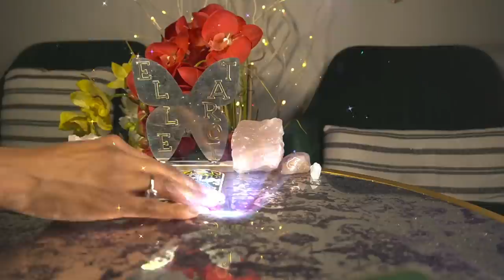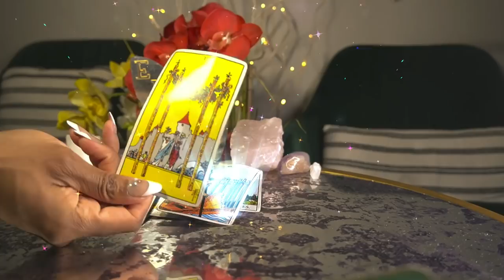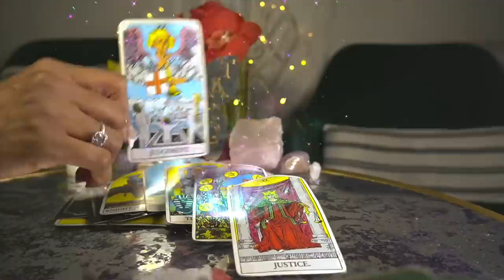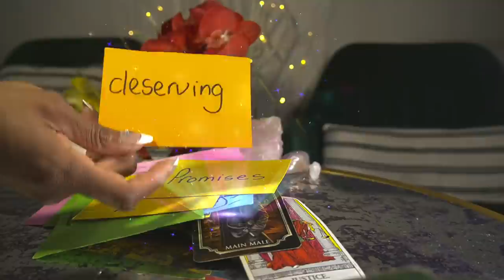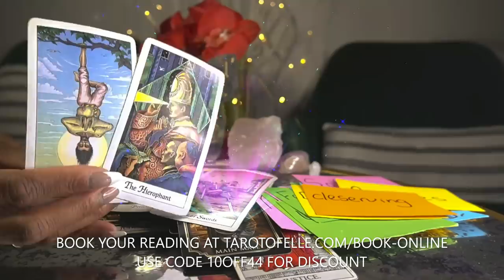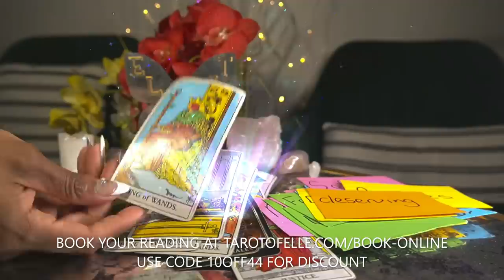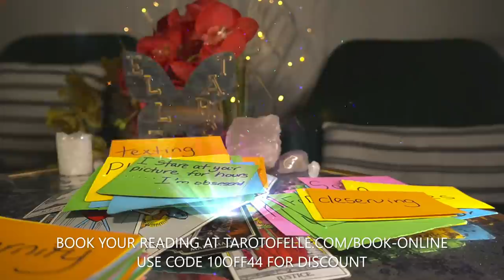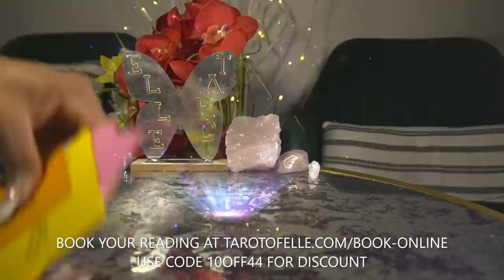AQUARIUS APR '22 I CAN'T GET OVER YOU I'M OBSESSED